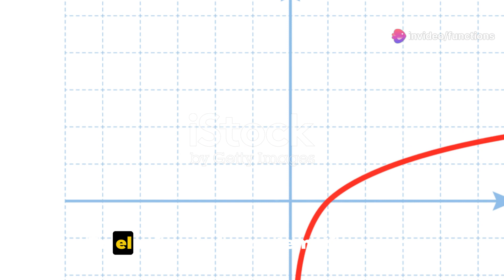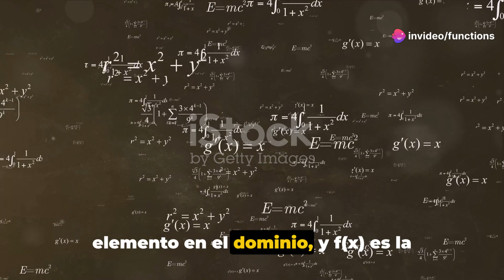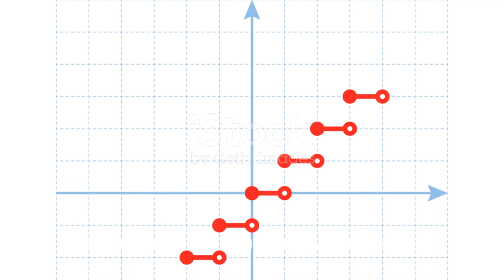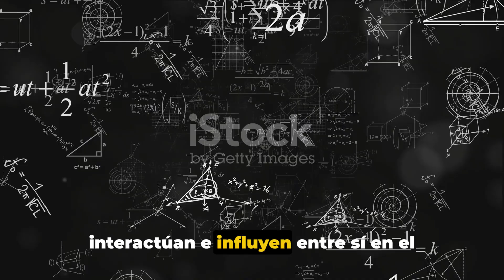Fun with Functions - spanish